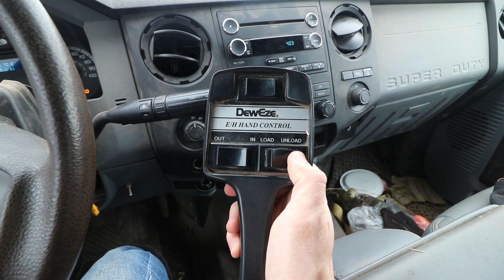I SOLD THE CALVES!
My Gear:
New Wide Angle Lens